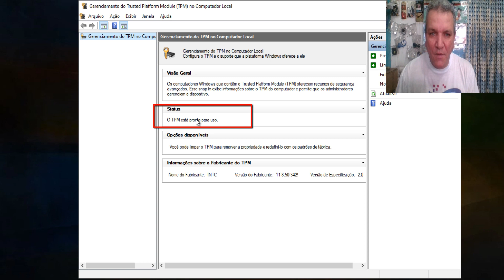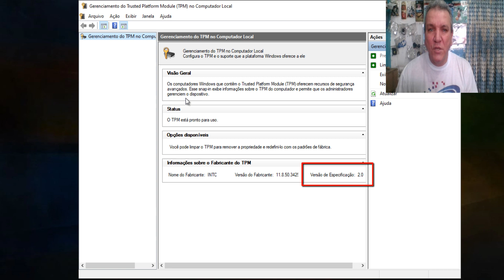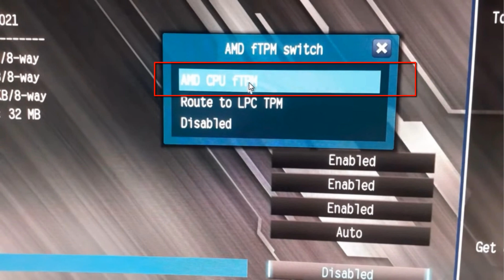COMO ATIVAR O CHIP TPM 2.0 NA PLACA ASROCK, WINDOWS 11 PASSO A PASSO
Neste vídeo eu vou ensinar como ativar o CHIP TPM 2.0 na placa mãe asrock.
CHIP TPM 2.0 na placa mãe asrock, é um chip de segurança utilizado em placas-mãe que garante mais segurança para o sistema operacional. uma das principais funções do TPM é gerenciar as chaves de criptografia do sistema de maneira mais robusta. o chip garante segurança no uso do SO e pode evitar certos tipos de ataques de segurança que podem ser nocivos a um PC com soluções apenas em software, como antivírus.

Como ativar o chip tpm 2.0 na placa mãe asrock,
Como localizar o chip tpm 2.0 no pc,
O que é chip tpm 2.0,
Qual a função do chip tpm 2.0 no pc,
Como atualizar chip tpm 2.0,
Placa mãe com chip tpm 2.0,
Qual notebook tem chip tpm 2.0,
Qual pc tem chip tpm 2.0,
Como saber se o meu pc tem o chip tpm 2.0,
Como saber se o meu notebook tem o chip tpm 2.0,
Como colocar o chip tpm 2.0 no meu pc,
Onde comprar o chip tpm 2.0,
Para que serve o chip tpm 2.0,
Windows 11 não inicia e não repara,
Windows 11 não inicia após atualização,
Windows 11 não inicia travado,
Pc com windows 11 não inicia,
solução de problemas Windows update Windows 11,
assistente de solução de problemas Windows 11,
baixar solução de problemas do Windows update windows,
solucionador de problemas do Windows update download,
solução de problemas do Windows 11,
o serviço de solução de problemas online do Windows 11,
modo segurança Windows 11,
modo de segurança win11 boot,
como solucionar problemas windows 11,
solucionador de problemas windows 11,
solução de problemas windows 11,
principais problemas windows 11,
verificações básicas de problemas windows 11,
como identificar problemas windows 11,
etapas para resolver problemas windows 11,
drenagem de energia notebook,
drenagem de energia computador,
desligue periféricos conectados notebook,
desligue periféricos conectados computador,
teste sinal de energia notebook,
teste sinal de energia computador,
teste de funcionalidade notebook,
teste de funcionalidade computador,
restauração do sistema notebook,
restauração do sistema computador,
o meu computador trava ou congela,
o meu notebook trava ou congela,
como restaurar um pc por completo sem programa,
como obter as opções avançadas do sistema,
como entrar na tela de raparo do windows 11,
como usar um ponto de restauração gravado no computador para restaurar o windows 11,
como fazer a recuperação da imagem do sistema,
como recuperar o windows usando um arquivo de imagem do sistema específico,
Windows atualizou e não inicia mais,
O computador não inicializa o windows 11,
O notebook não inicializa o windows 11,
O windows 11 não possui cd de instalação,
Nada acontece quando você pressiona o botão liga desliga,
O windows 11 não termina o boot,
Sintomas quando o windows 11 não inicia,
Saiba como restaurar windows 11 utilizando um ponto de restauração,
Programa de recuperação windows 11,
Guia com soluções para tentar quando windows 11 não inicia no seu pc,
Causas possíveis que windows 11 não inicia,
Chip tpm no pc,
Windows 11 com chip tpm,
TPM na placa mãe asrock,